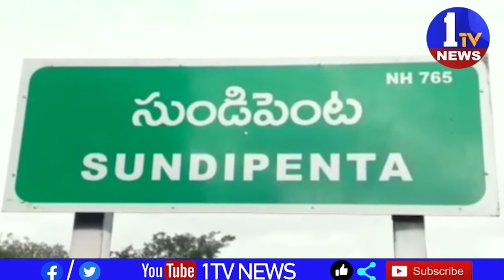అమ్మవారిని ఏ పీ ఎస్ ఆర్టీసీ ఎండి ద్వారకా తిరుమలరావు దర్శించుకున్నారు